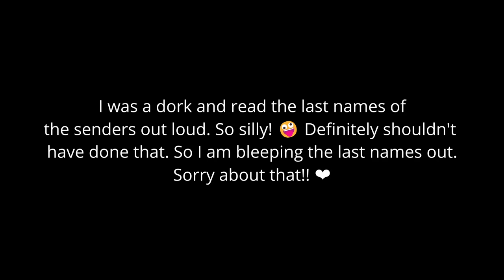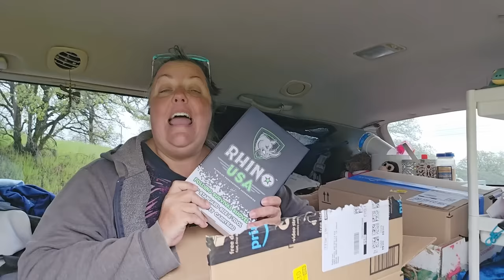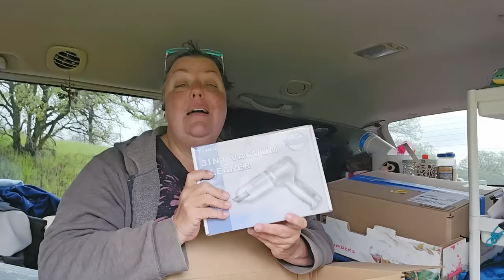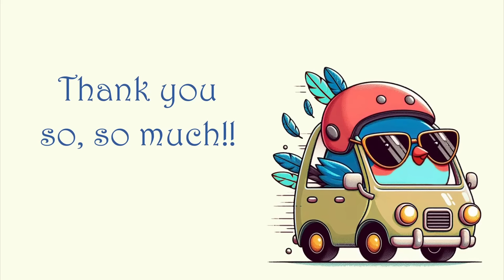Opening your gifts!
I am completely gobsmacked by you guys' generosity!  Once again, you have completely surprised me and made me feel so special and so loved.  There is simply no way to tell you how much I appreciate you.  The thank you would need to be bigger than the universe!

P.S. I turned off monetization for this video cause there's no way I'm gonna ask you to watch ads so you can watch me open your gifts!  That's just silly. But I've heard sometimes YouTube puts ads whether we want them to or not.  I sure hope they don't!

Folks have asked me to put the wish list link here, so I'm going to do that. But I want to remind everyone that you simply watching the videos is more than I could ever ask for. I thank you so much!